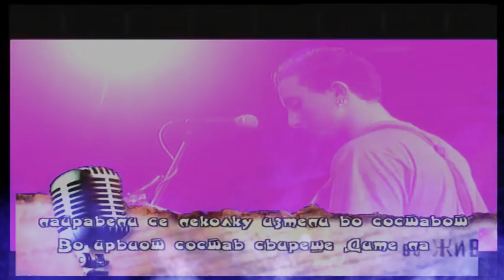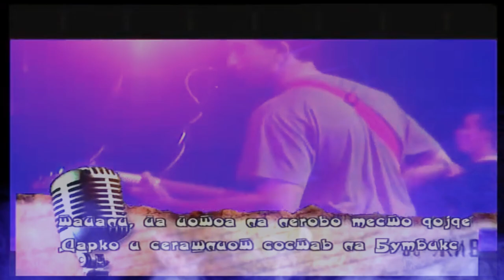BOOMBYX live@MRTV studio M1 1998 god. (full performance reedited)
Macedonian crossover band from the 90s.
00:03  Дојди
04:17  Лажен Underground
07:23  100% Памук
10:12  Во Оазата на мирот
12:34  Во твоја чест
16:32  Спротивно од еднаквост
19:37  Борба
22:02  НЛО
26:18  Гласајте за...
28:04  ...Истите...
30:17  Живите фосили
33:13  Глувонемиот те слуша
39:50  Во мојот град
43:01  Нашата порака

Boombyx se:
Vasko Atanasovski  - vox
Zafir Stojanovski - guitar
Darko Popov - Drum
Stojkovski Krunislav - bass